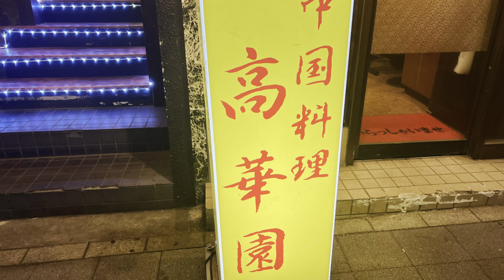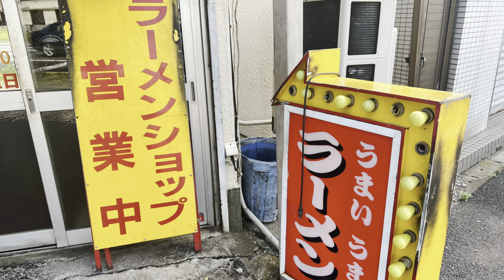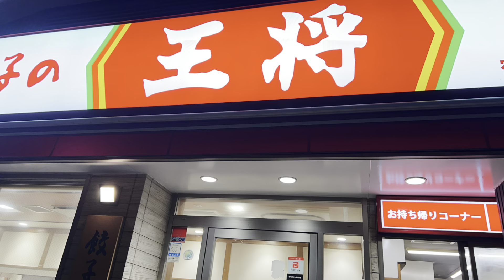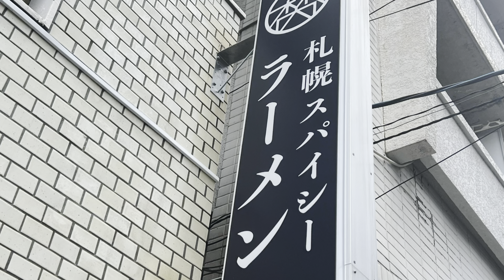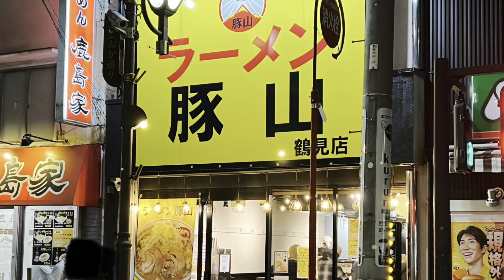【鶴見第6弾周辺の中華屋さんとラーメン屋さん】高華園、ラーメンショップ潮田店、王将西口店、北ノ麺もりうち、豚山